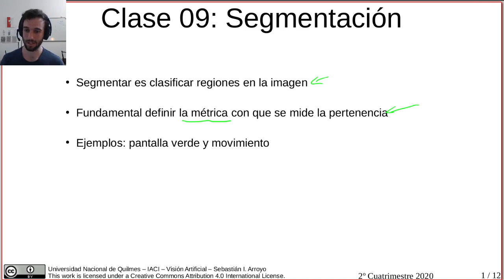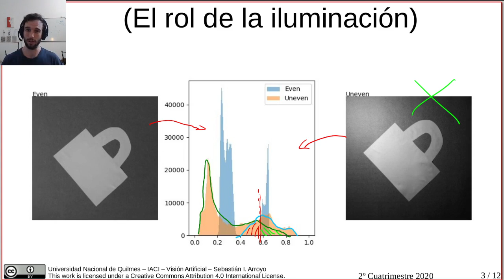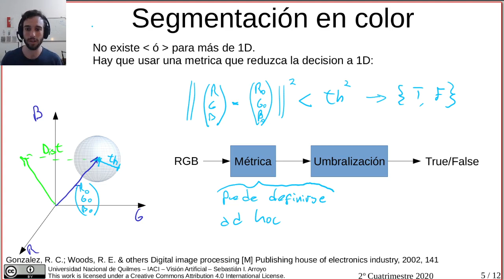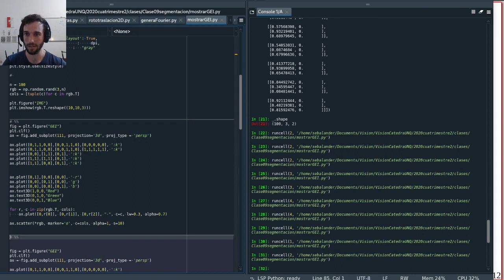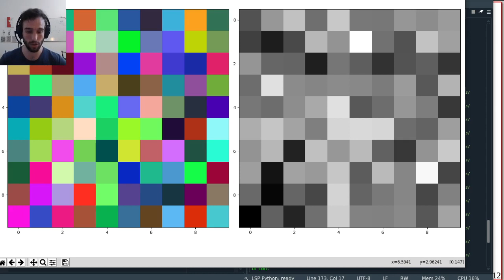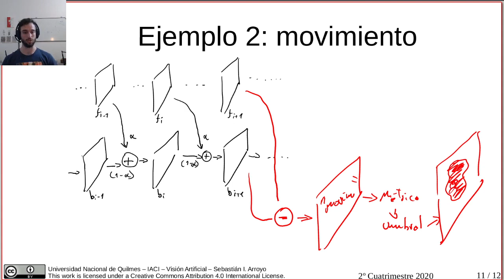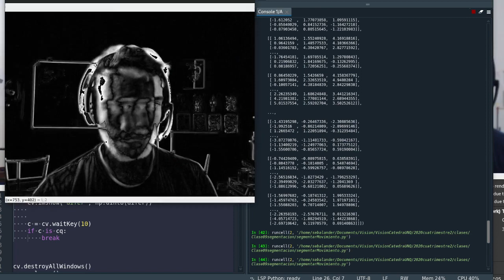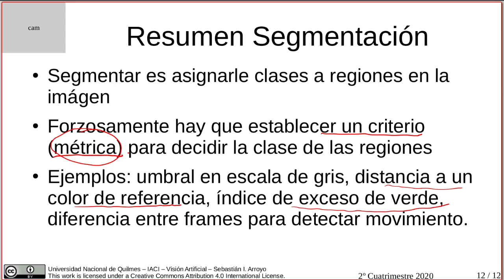Clase 09 Segmentación - Visión Artificial UNQ